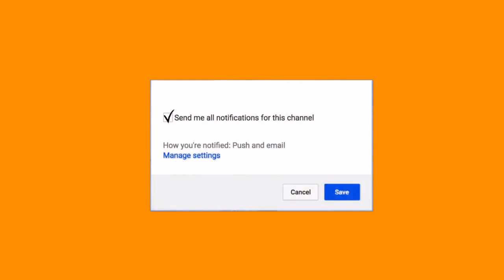Roasting Darling || Shiva Pariyar Ft Bhimphedi Guys & Sumi Moktan 2018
Song: Timi Sachchai Ramri... Darling
Album: Swornim Sapana-2
Vocal: Shiva Pariyar
Lyrics: Deval Bhandari
Compose/Arrange: Aashish Abiral
Recordist: Kismat
Studio: Raga Records, Kathmandu
Mixing & Mastering: Chandra Choudhary
Artist: Bhimphedi Guys & Sumi Moktan
Camera: Gyanendra Sharma
Edit: Pawan Susling (The Montage)
Direction: Nirmal Lama (BG)
Producers: Sujana Bhandari

make crazy videos when I'm bored which accidentally gets funny sometimes.

☯ Rant

☯ Skits

☯ Parodies

☯ Pranks